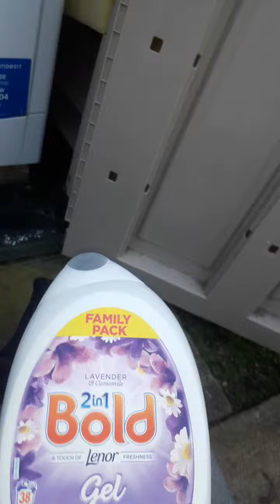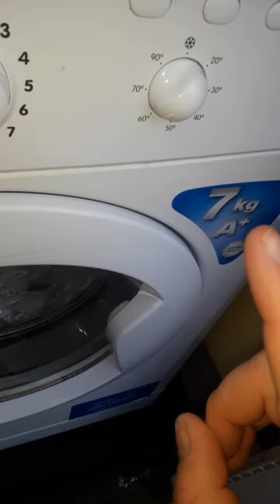10 November 2019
Washing white bedding on 60 wash cycle